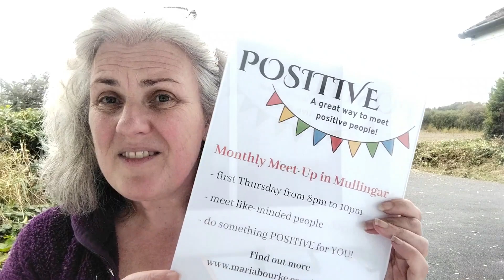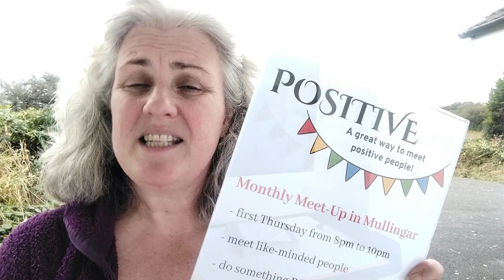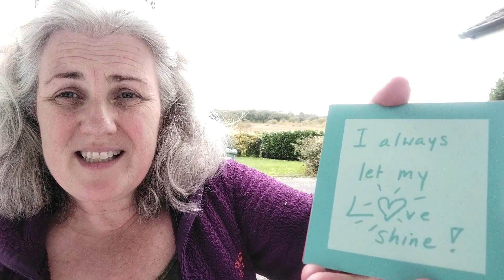POSITIVE this Thursday October 5th!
What are you doing on Thursday evening? I'm really looking forward to our POSITIVE Meet-Up in Annebrook House Hotel, Mullingar.

BOOK NOW by messaging me. Pay on the door €20.

Also I'm stand 37 at the FREE Galway Mind Body Experience in Leisureland, Salthill on Sunday October 8th, from 10am to 7pm. I'm also giving two talks!

The plan for POSITIVE Thursday October 5th is as follows:
- Guided meditation to start
- Positive exercise (more in video)
- Tea / coffee with loads of FUN and laughs, and the opportunity to meet with new people and PLENTY of time to chat.

Please arrive from 7.45pm for an on time start!
Please BRING a JOURNAL & PEN!

Positive takes place on the first Thursday each month. We have two more dates in 2023 - November 2nd / December 7th.

Like a reminder email when POSITIVE is on? (not my newsletter!) Click here to add your name to the list

Hope you like the two Magik cards I picked.
Have a fabulous week!
Maria